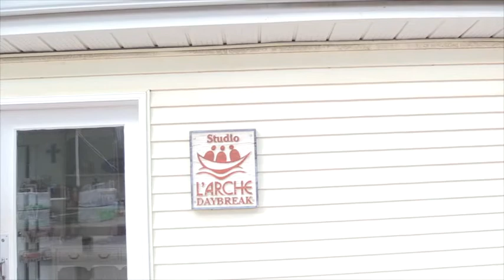Lissie's Volunteer Story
Lissie Pederssen has been a faithful volunteer at L'Arche Daybreak for 14 years. Listen to what she gets out of her weekly connection at the Craft Studio.